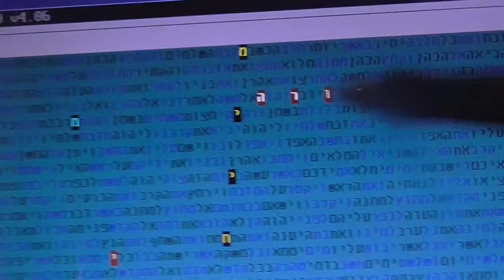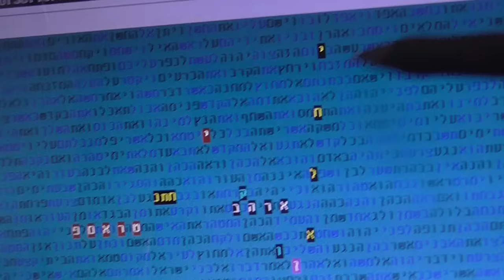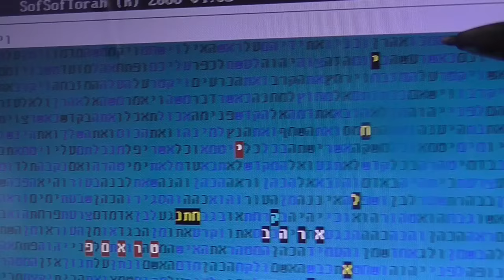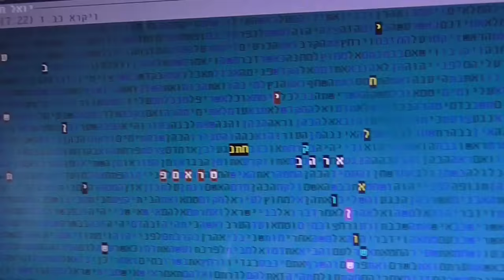Yoel Chaim Kushner Son in law Tramp Advisor in bible code Glazerson